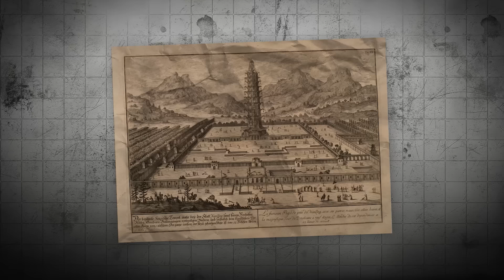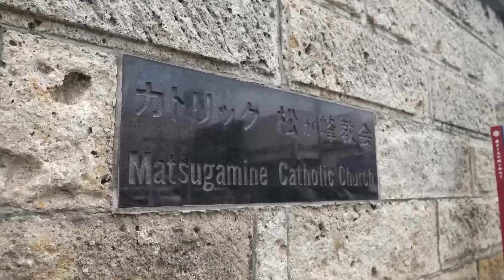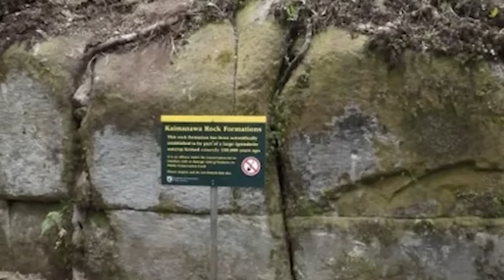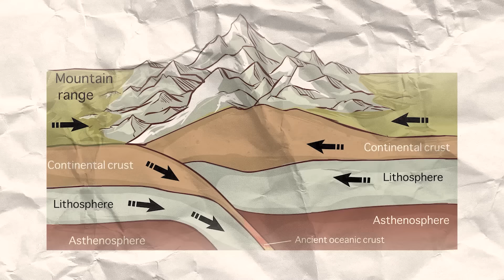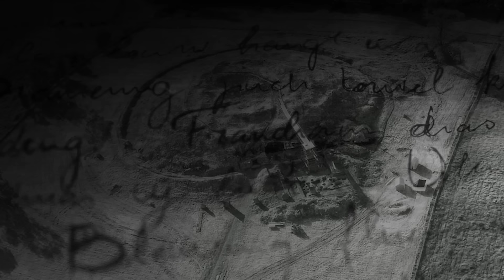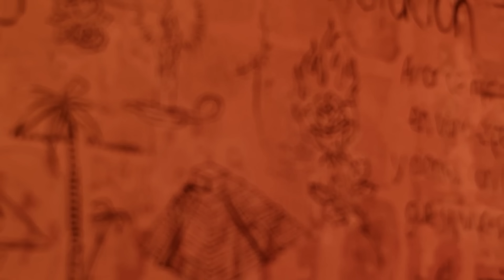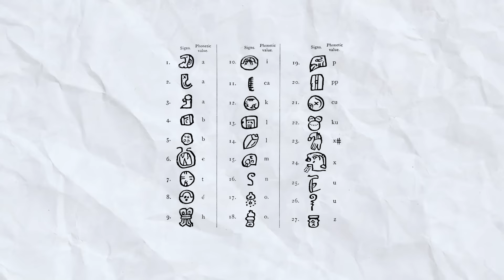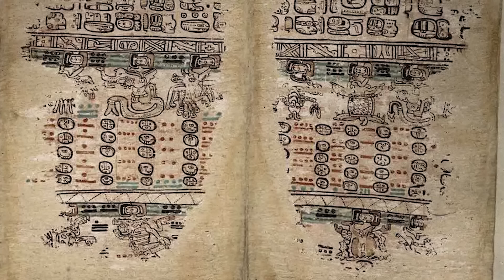Archaeologists Discovered A Pre-Historic Structure In China That Man Can't Build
Archaeologists Discovered A Pre-Historic Structure In China That Man Couldn't Build

Embark on a journey to the Yangshan Quarry near Nanjing, China, where a recent archaeological discovery has sent shockwaves through the scientific community. This pre-historic structure, a megalithic marvel shrouded in mystery, challenges our very understanding of ancient engineering and human capabilities. Could this be evidence of lost civilizations, forgotten technologies, or something even more profound? In this mini documentary, we delve into the heart of the Yangshan Quarry, exploring its mind-boggling mega-structures and intricate details. We'll examine the precision cuts, massive stones, and perplexing construction techniques that have left experts baffled. Join us as we attempt to unravel the enigma of this pre-historic wonder and question everything we thought we knew about our past. This is a discovery that could rewrite history as we know it.